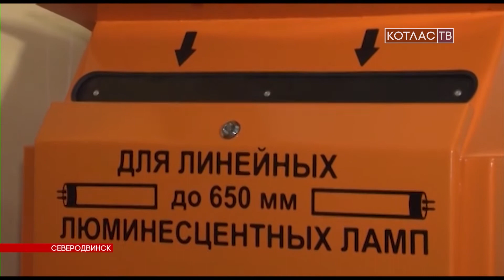В Северодвинске перерабатывают батарейки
Более полутора тонн использованных батареек собрали в Северодвинске за минувший год. Накануне первые триста килограммов отправили на дальнейшую переработку.